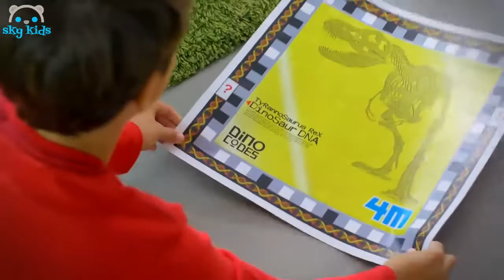Best Toys 🐉 Dinosaur DNA 💎 Best Toys Commercials